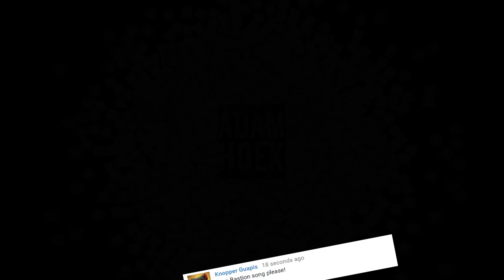OVERWATCH SONG Bastion 'In My Circuitry'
🎮 VGM song #15: Overwatch Gameplay and Bastion art music video featuring Bastion the Overwatch Hero sings the song 'In My Circuitry' about inner turmoil, his being a cannon / machine gun turret vs. his love for humanity and sense of adventure.

The ‘Overwatch Hero song series’ is based on the FPS Moba, Team based, multiplayer shooter game by Blizzard called Overwatch.

Beats and Youtube Music

About Adam Hoek:
Australian musician Adam Hoek writes songs about video games. Whether it is Five Nights at Freddy's, Zelda, Fallout 4, Star Wars BattleFront or Overwatch, Adam Hoek has you covered with his original video game music. Some of the music is comedic and funny music, where other songs are sad and the tracks may make you cry. Adam is always open for suggestions. Tell him in the comments what song you would like to hear next!